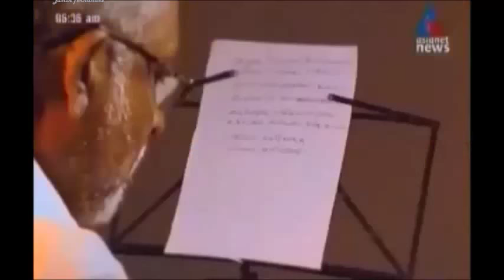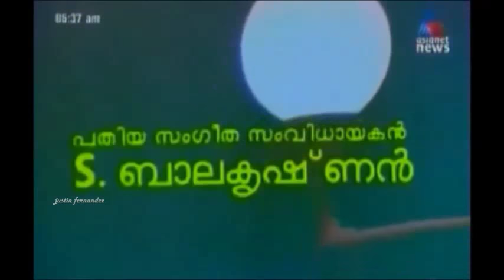Music Director S. Balakrishnan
സംഗീത സംവിധായകൻ എസ്. ബാലകൃഷ്ണൻ